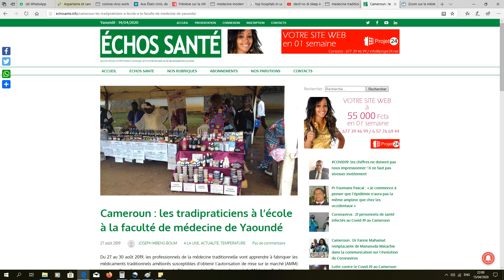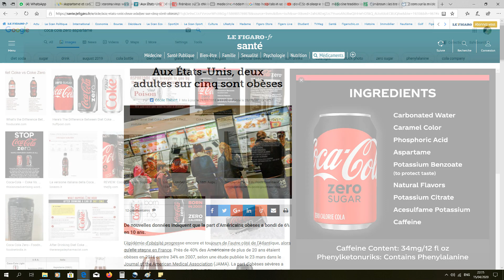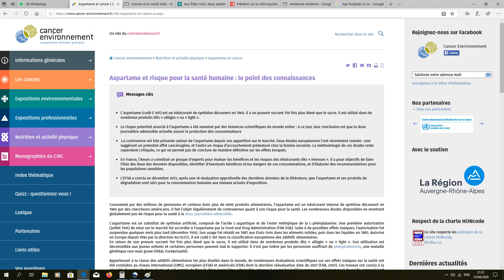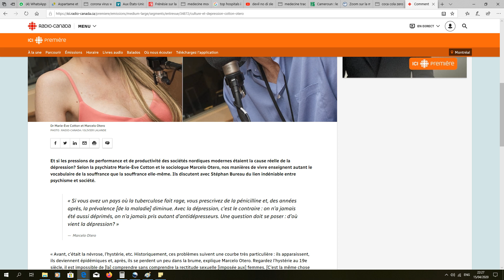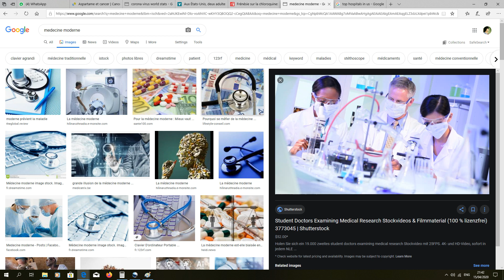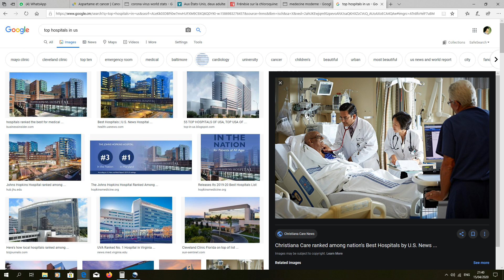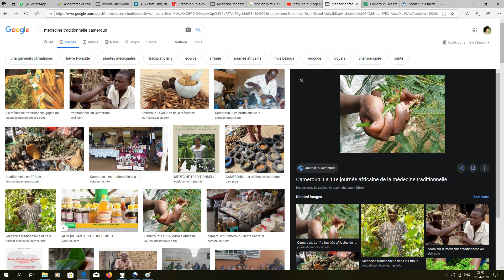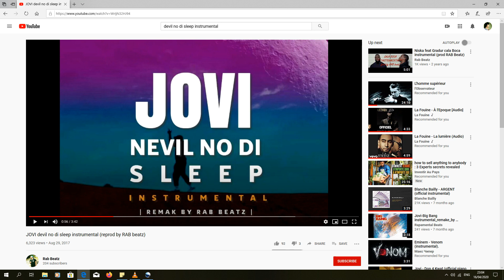Le ndem avec la médécine des watts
How nor les kmers?

Avez-vous constaté que le continent africain semble mieux gérer la crise corona que les autres? Pourtant ceux-ci sont censés avoir la meilleure médécine et les meilleurs experts au monde.

Oday on discute du ndem avec la médécine des watts.

Bonne écoute. N'hésitez pas à commentez et à partager.

Liens:
Sida, la vérité. Professeur Luc Montagnier